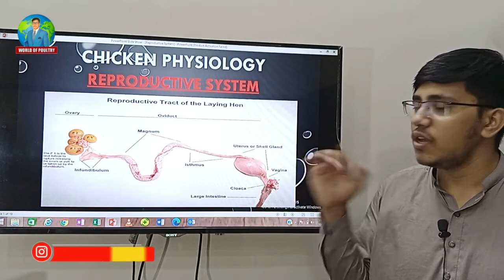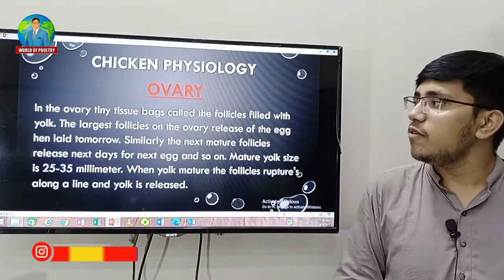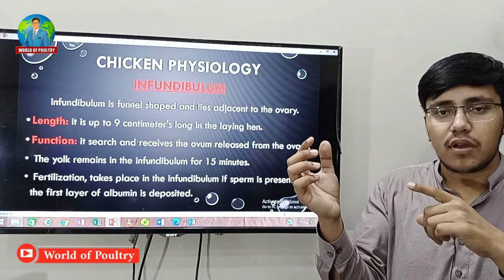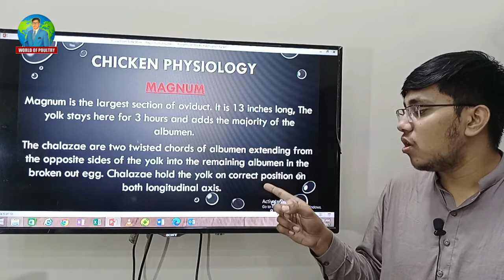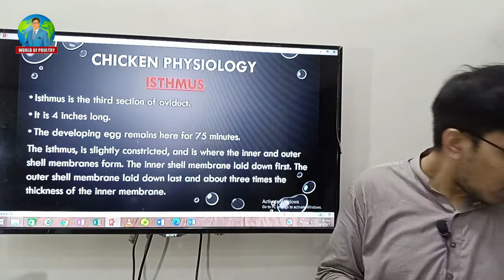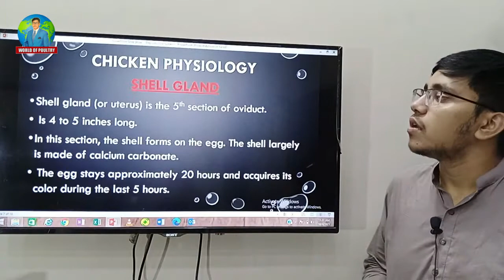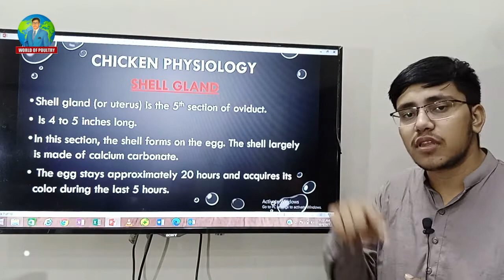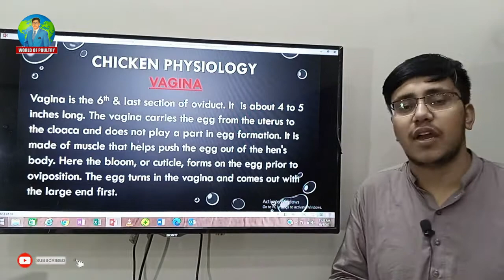Female Chicken Reproductive System/Parts of Chicken Reproductive System/World of Poultry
Content : Poultry Lecture
Name : Female Chicken Reproductive System
Category : Biography Chicken Reproductive System
Narrated : M. Abu-Bakar Naeem
Editor : Mudassar Habib Ansar
Label : World of Poultry